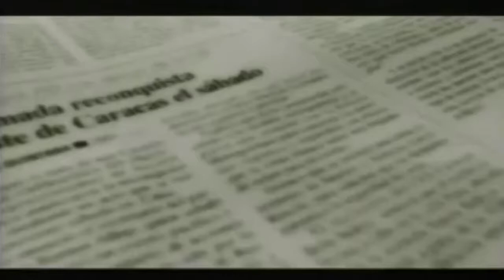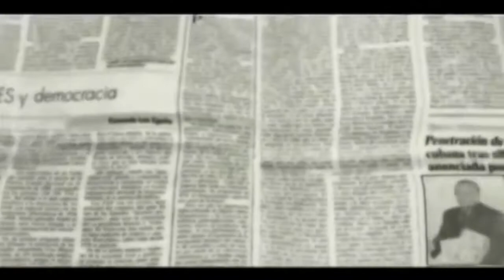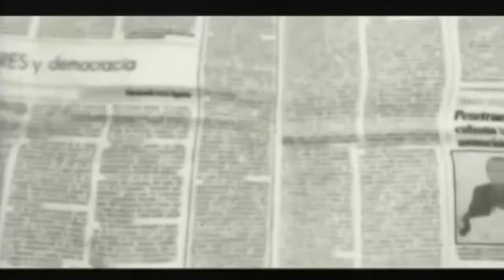A 8 Columnas - La Dra. Aisquel Machado sobre habla de salud mental en cuarentena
Programa especial con la doctora Aisquel Machado, médico psiquiatra, donde conversamos sobre la salud mental en tiempos de pandemia, en tiempos de cuarentena en Venezuela y el mundo.

Twitter: @Galiciaj - @a8columnas - @anegalicia - @dramachado

Instagram: @Galiciaj - @a8columnas - @anegalicia - @dramachado